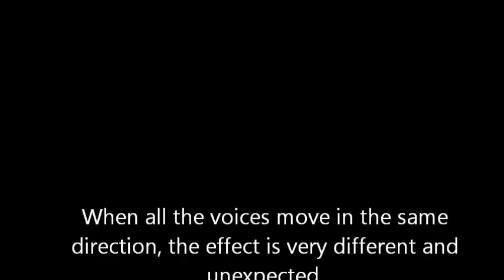Parallel Motion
How voice parts move in parallel motion and how Impressionist composers used it in their reaction against the late Romantic era.